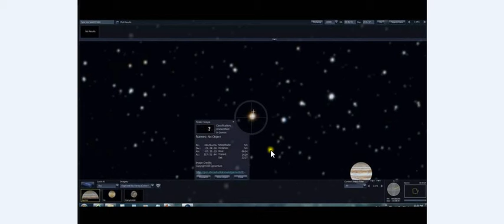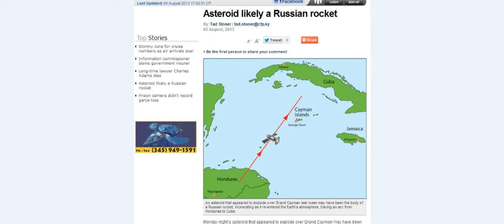EVIDENCE/PICS.WEE COULD ALL DIE SOON.